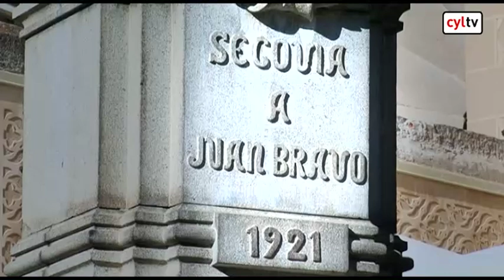Juan Bravo y los comuneros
Guadalajara, 1483 -- Valladolid, 1521

-Estuvo al frente de levantamiento de las Comunidades de Castilla.
-El culmen de sus hazañas por Castilla ha merecido representar el Día de la Comunidad de Castilla y León.
-Fue decapitado junto a los también comuneros Juan de Padilla y Francisco Maldonado en Villalar, el 24 de abril de 1521.

Juan Bravo nació en Atienza (Guadalajara), en 1483, y murió en Villalar de los Comuneros (Valladolid), en 1521. Noble castellano conocido por su participación en las Comunidades de Castilla. Su padre fue alcaide de Atienza, mientras su madre, María de Mendoza, era hija del conde de Monteagudo, por lo que era primo de María Pacheco, la esposa de Juan de Padilla (otro de los líderes comuneros).

En octubre de 1519 fue designado regidor y jefe de las milicias de Segovia. Al conocerse en la ciudad la concesión del servicio al rey Carlos I en las Cortes de La Coruña y su marcha a Alemania, el 29 de mayo de 1520, dirigió una revuelta contra el procurador en Cortes Rodrigo de Tordesillas, que fue ahorcado. Los sublevados se hicieron con la ciudad y Juan Bravo la organizó militarmente, dirigiendo las operaciones que impidieron la entrada en Segovia de las tropas realistas de Rodrigo Ronquillo, enviadas por el cardenal (y futuro Papa) Adriano de Utrecht, regente del rey. Sin embargo, fuerzas realistas se hicieron fuertes en el Alcázar de Segovia y allí permanecieron hasta el final de la revuelta comunera.

Juan Bravo se encargó de mantener relaciones con el resto de las ciudades sublevadas que participaban en la Guerra de las Comunidades y acudió a Tordesillas a parlamentar con la reina Juana para recabar su apoyo, que no consiguió. Conquistó Zaratán y Simancas en 1521, mientras que Juan de Padilla entraba en Torrelobatón el 25 de febrero. A continuación, juntó sus fuerzas con las de la Junta de Comuneros de Valladolid, sin poder evitar la derrota ante las tropas reales en la Batalla de Villalar, el 23 de abril de 1521. Hecho prisionero, fue decapitado junto a Juan de Padilla y Francisco Maldonado en Villalar el 24 de abril de 1521.

Cuando su cuerpo fue trasladado a Segovia, las autoridades reales tuvieron dificultad para sofocar un gran tumulto de indignación. Ante el miedo de que los restos se pudieran profanar, se trasladaron al municipio de Muñoveros (Segovia), de donde era su mujer Catalina del Río.

LAS COMUNIDADES DE CASTILLA

La Guerra de las Comunidades fue el levantamiento armado que tuvo lugar desde el año 1520 hasta 1522, es decir, coincidiendo con el comienzo del reinado de Carlos I. Las ciudades protagonistas fueron las del interior castellano, situándose a la cabeza del alzamiento las de Toledo y Valladolid. Su carácter ha sido objeto de agitado debate historiográfico, con posturas y enfoques contradictorios. Así, algunos estudiosos califican la Guerra de las Comunidades como una revuelta antiseñorial; otros, como una de las primeras revoluciones burguesas de la Era Moderna; y otra postura defiende que se trató más bien de un movimiento antifiscal y particularista, de índole medievalizante.

El levantamiento se produjo en una situación de inestabilidad política en la corona de Castilla, que se arrastraba desde la muerte de Isabel la Católica (1504). En octubre de 1517, el rey Carlos I desembarcó en Laredo (Cantabria), procedente de Flandes, donde se había proclamado rey de sus posesiones hispánicas en 1516. A las Cortes de Valladolid de 1518 llegó sin saber hablar apenas castellano y trayendo consigo un gran número de nobles y clérigos flamencos como Corte, lo que produjo recelos entre las élites castellanas, que sintieron que su advenimiento les acarrearía una pérdida de poder y estatus social (la situación era inédita históricamente). Este descontento fue transmitiéndose a las capas populares y, como primera protesta pública, aparecieron pasquines en las iglesias. En alguno podía leerse: "Tú, tierra de Castilla, muy desgraciada y maldita eres al sufrir que un tan noble reino como eres, sea gobernado por quienes no te tienen amor".

SIGNIFICACIÓN DE LAS COMUNIDADES

Las Comunidades han sido siempre motivo de estudio histórico, y su significado a veces ha sido mitificado y utilizado políticamente, en particular a partir de la visita de El Empecinado a Villalar el 23 de abril de 1821, con motivo del III centenario de la derrota (tal como era sentida por los liberales).

Más recientemente, en el plano político, desde principios de la Transición, se comenzó a conmemorar la derrota cada 23 de abril, alcanzando finalmente, con la conformación de la comunidad autónoma de Castilla y León, el estatus de Día de la Comunidad.